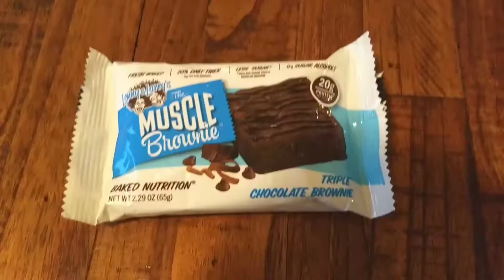Connorocko & Eve Review : Lenny & Larry's Muscle Brownie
Triple Chocolate Brownie